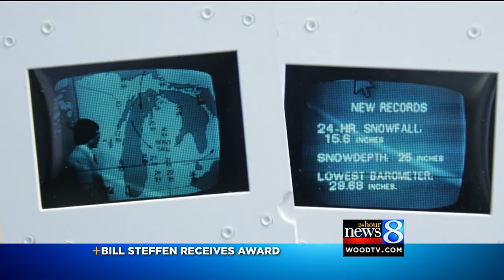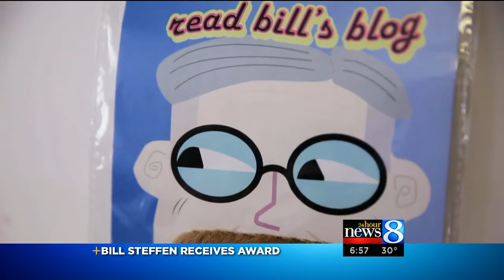Bill Steffen honored with Silver Circle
He's been on TV for 38 years.